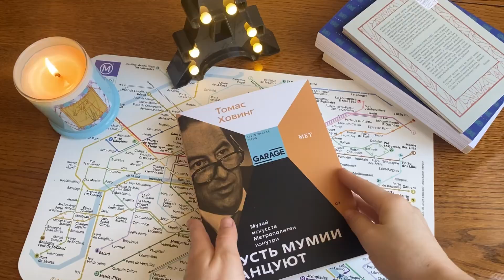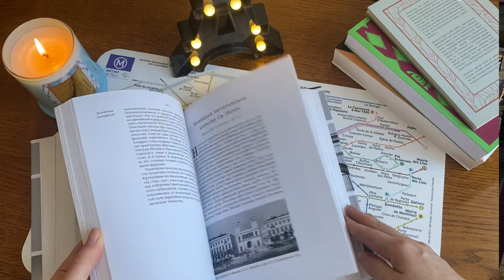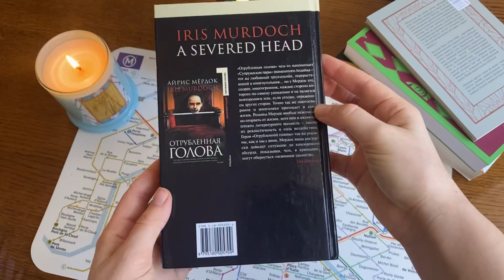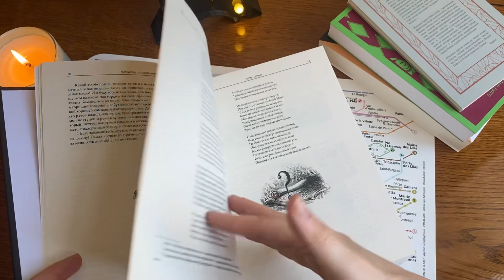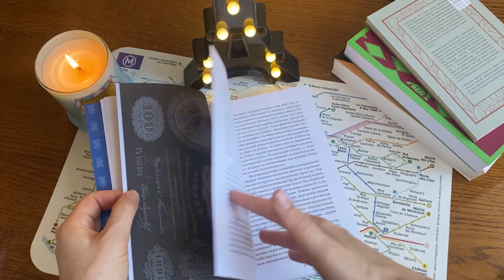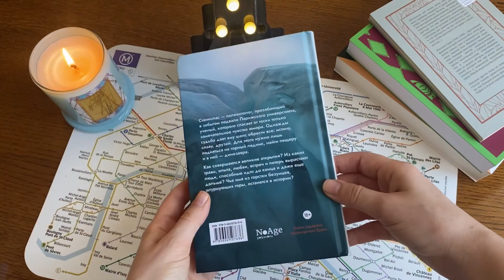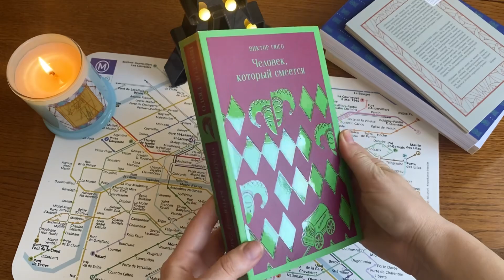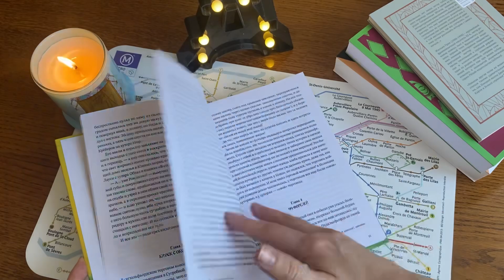КНИЖНЫЕ ПОКУПКИ 📚 а ещё подарки 🎁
Привет!
В этом видео показываю новые книги, появившиеся в моей жизни за первые два весенних месяца.